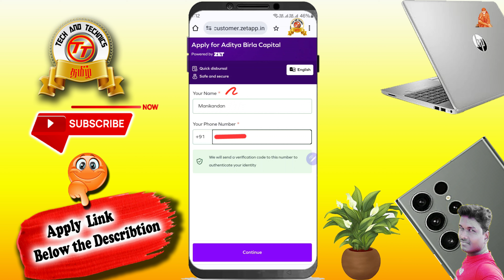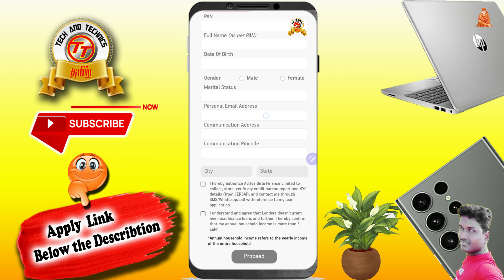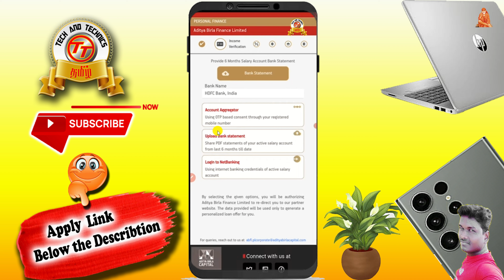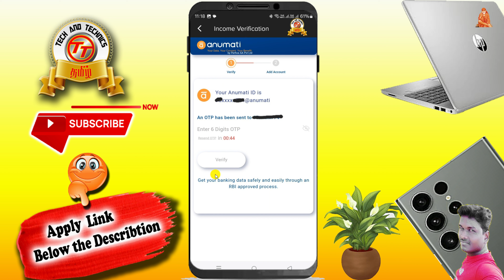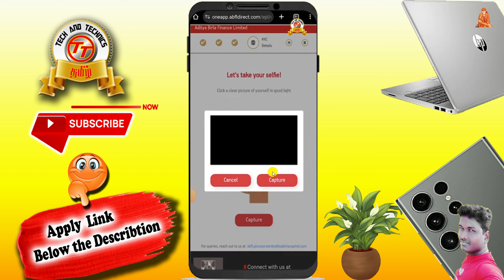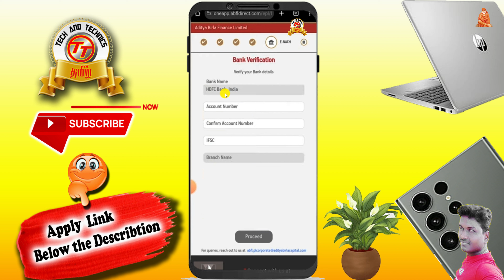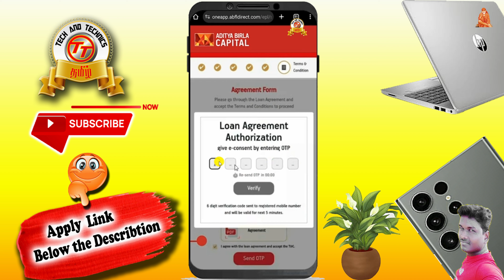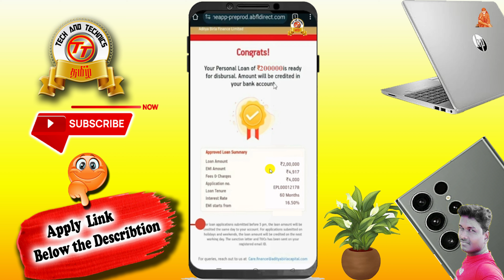Aditya Birla Personal Loan Apply full process details in Tamil 2024@ Tech and Technics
✅Aditya Birla Capital Personal Loan now

                                              PF Helpline                          ✔